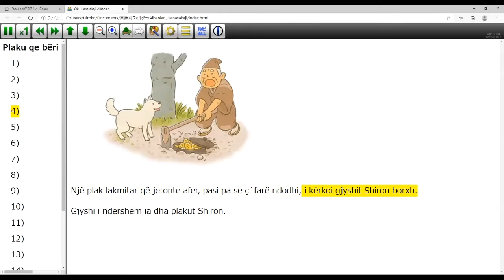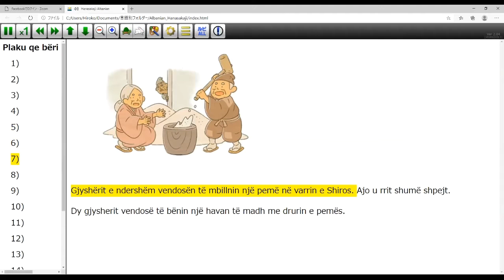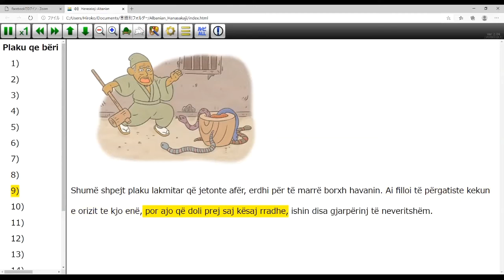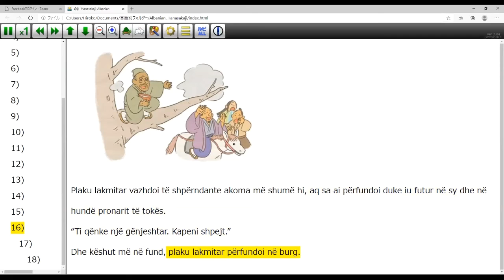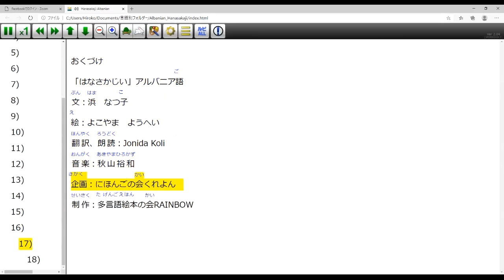Hanasakaji Albanian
ChattyBooksで、はなさかじいをアルバニア語で見てください。